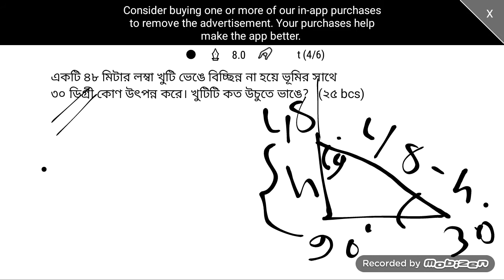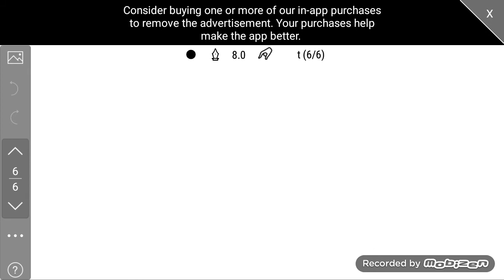BCS math : ত্রিকোণমিতির সহজ সড়ক"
Math and English teaching in funny way for the Bengali Community.  for high school level and competitive exam like varsity admission, IBA, MBA, BIBM exam, Bank job, BCS JSC, PSC, JDC, Islami Bank, JU, JNU, SUST, DU